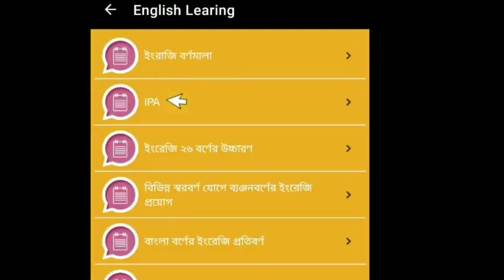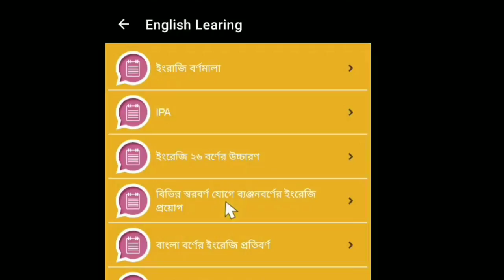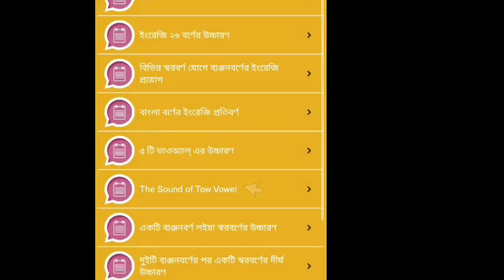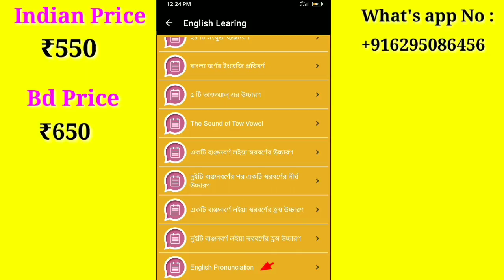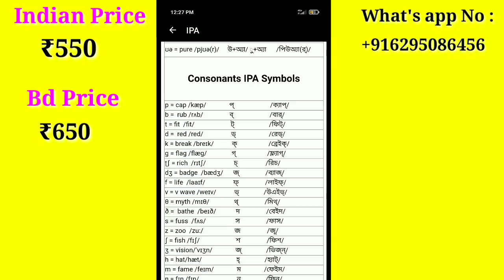ডিজিটাল স্টাডি অ্যাপ দিয়ে ইংরেজি শিখুন | Digital study App 2021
Digital study app 2021